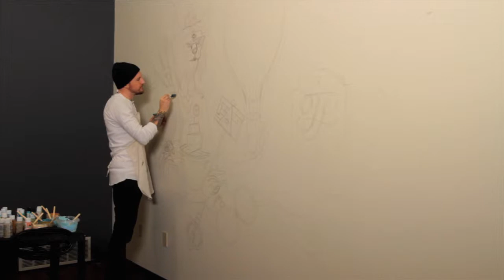Owen Jones: An Artist's Interpretation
Watch our friend Dan bring Owen to magical, illustrated life.